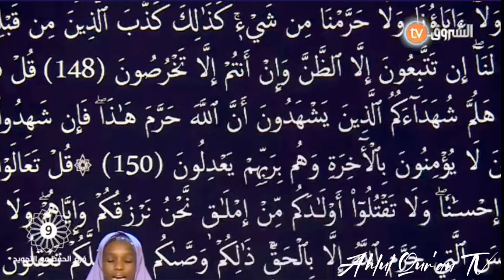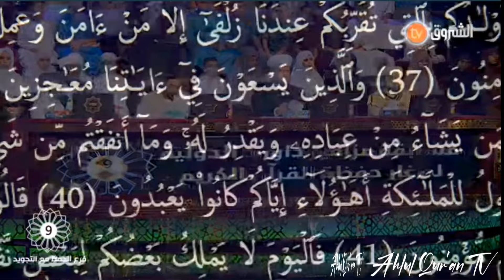SUMAYYA UMAR Representative of Nigeria in 2024 International Musabaqa Mazamir Dawood Algeria